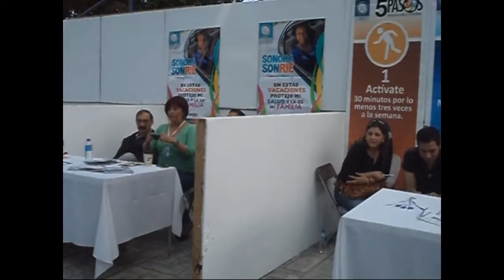Informativo Canal Sonora 15/Marzo/2012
- Tu Gobernador en Tu Colonia en Etchojoa
- Iveth Dagnino de Padres acude a Conferencia de Rigoberta Menchu
- Inician obras de modernizacion vial en Hermosillo
- CECOP anuncia mayor inversion para los municipios del Estado
- Arranca campaña 9 meses del Instituto Hermosillense de la Juventud